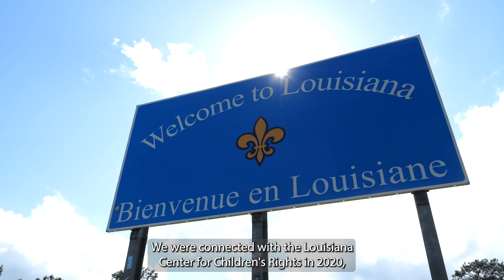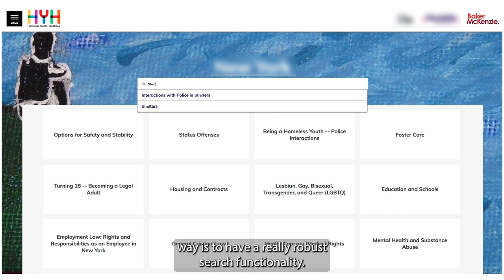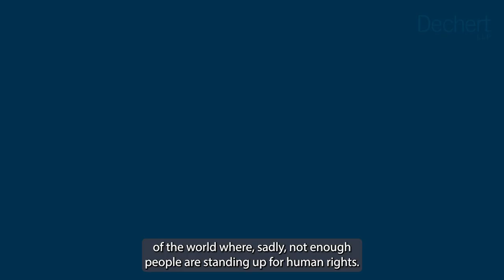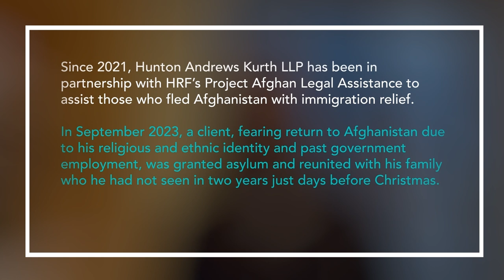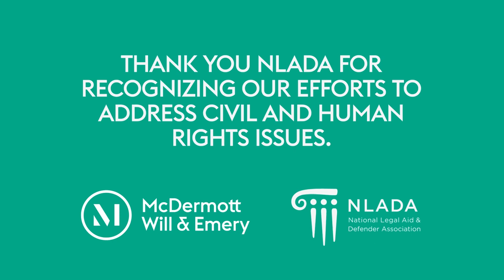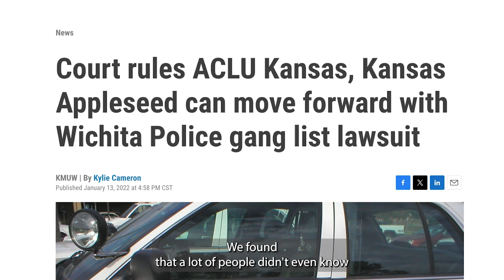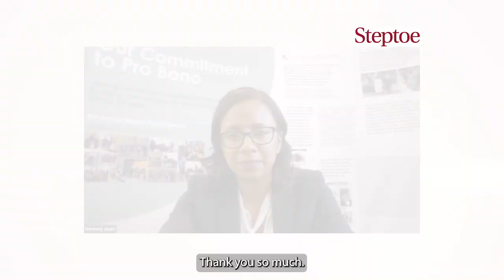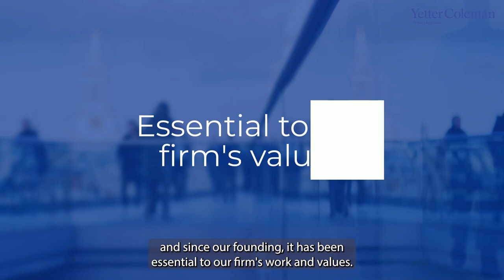2024 NLADA Beacon of Justice Award Winners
The NLADA’s Beacon of Justice Awards honor members of the pro bono legal community who are tireless advocates for equal justice.

The 2024 Beacon of Justice honorees have demonstrated an understanding of the interconnected nature of social categorizations such as race, gender, religion, sexual orientation and other characteristics that may create interdependent systems of discrimination or disadvantage. Our honorees have worked to address these complex challenges in their pro bono practice.